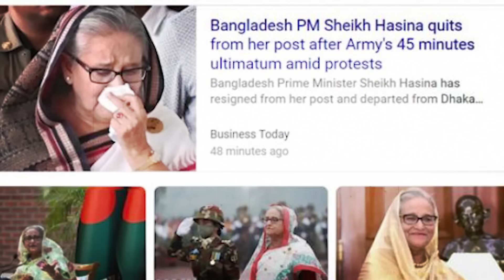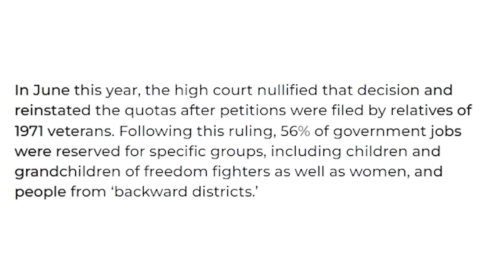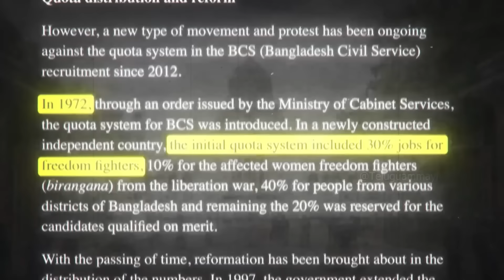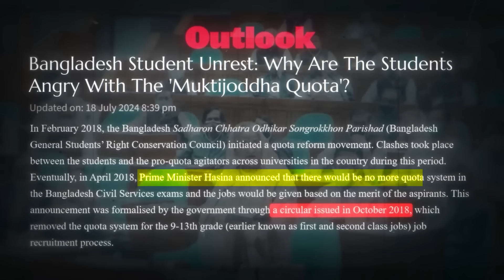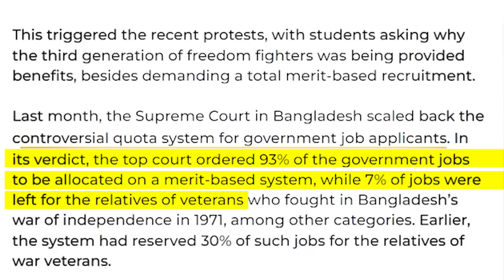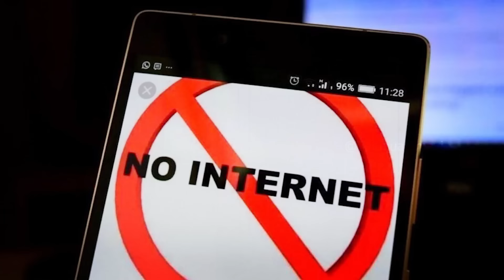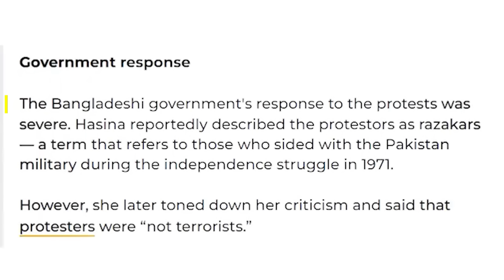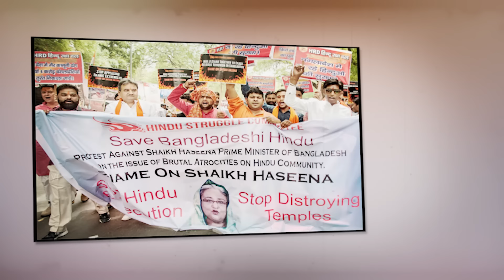తర్వాతి టార్గెట్ ఇండియా...నా.. ? || ఇది ఎవరి కుట్ర ? || Bangladesh Protest Explained in Telugu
బాంగ్లాదేశ్ లో హిందువుల పరిస్థితి చూస్తే గుండె తరుక్కుపోతుంది